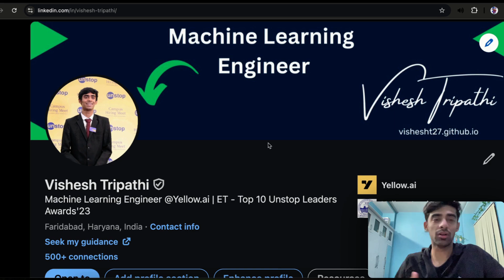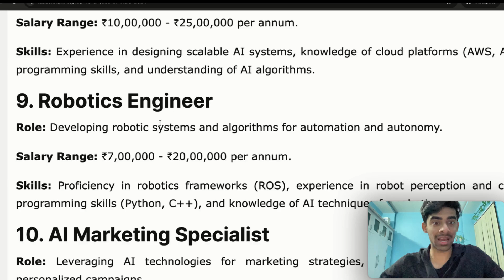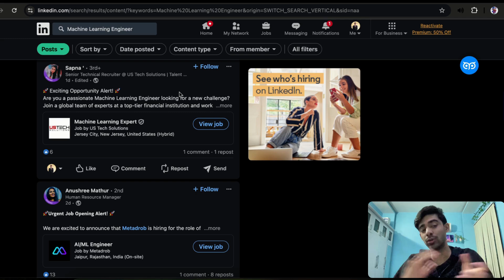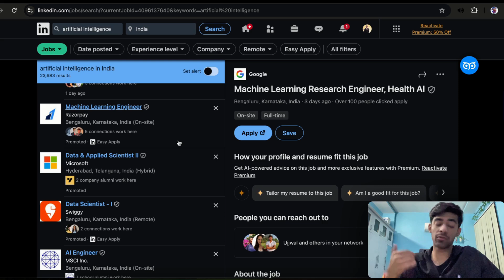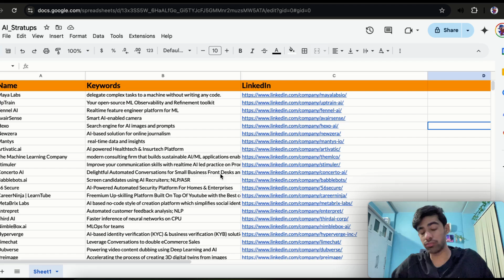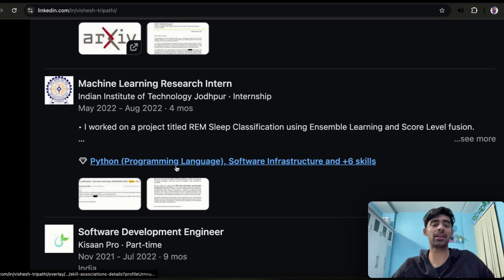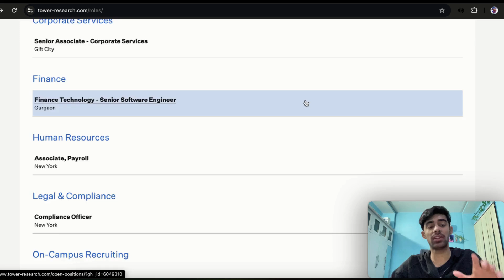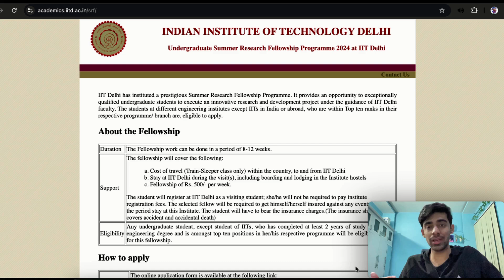Machine Learning Jobs and Internships in India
👇🏻 Looking for some help and mentoring? 👇🏻